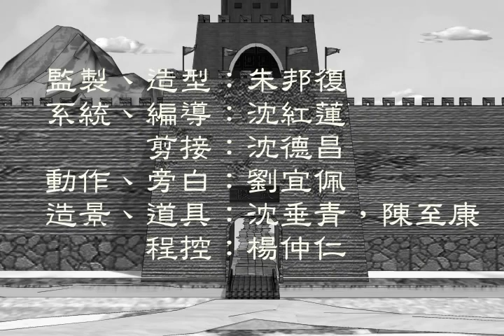2005 La Fontaine de Peach Blossom 01（sous-titre bilingue)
"La Fontaine de Peach Blossom" est directement adapté d'un text portant le même titre, écrit par le fameux littérateur Tao Yuanming de la dynastie Jin.